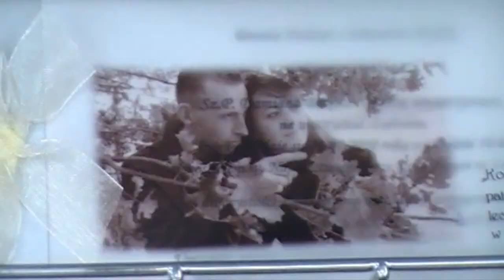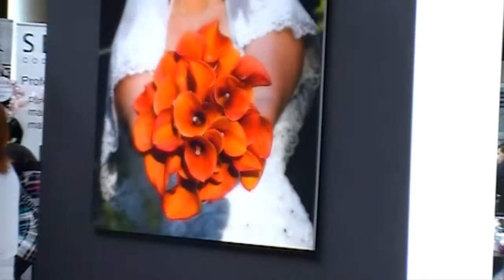Festiwal Ślubny w Lubinie